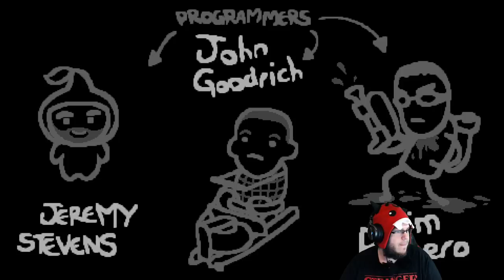Grinding Lost Streaks Part 16 Strawberry Dick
Cobalt puts on the brakes and focuses more on the lost streak grind